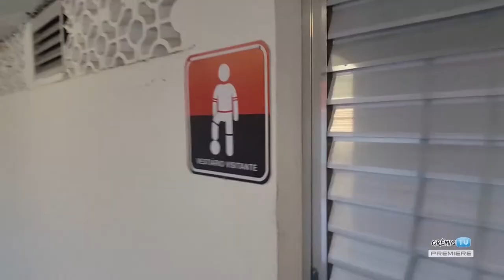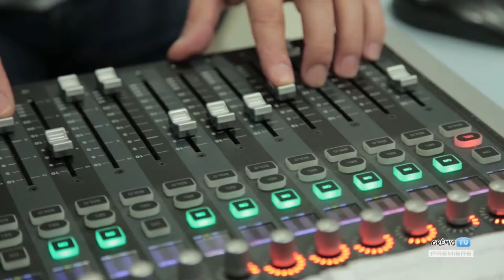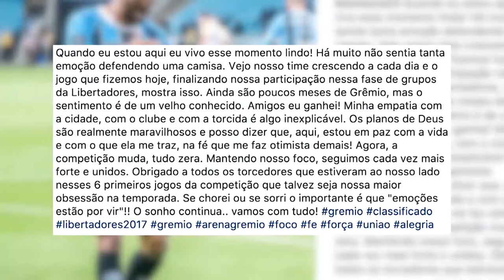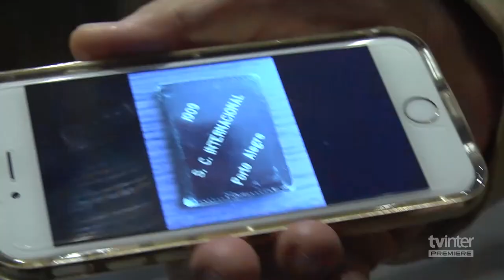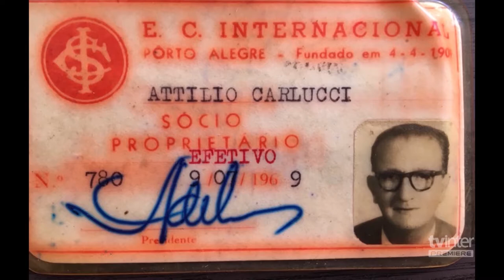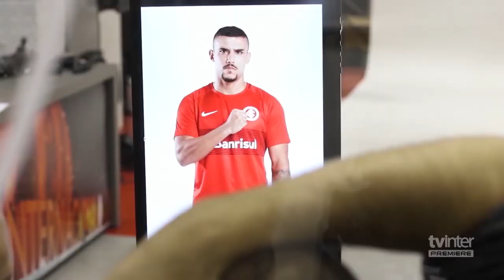TV GRENAL | TVE - Estreia - 22/7/17